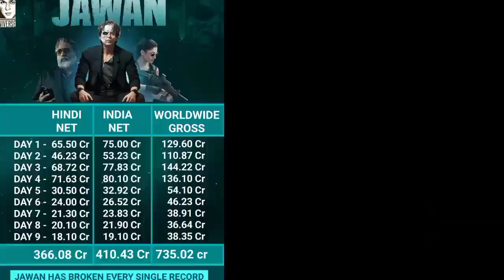NATIONAL CINEMA DAY में JAWAN की तबाही, Jawan Box Office Collection, Jawan Day 37 Advance Booking